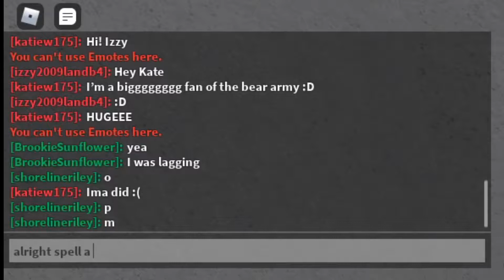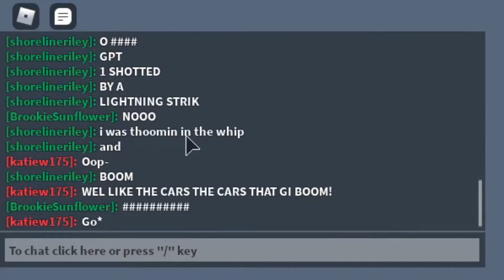Surviving everything Mother nature throws at me!(Roblox)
In this short video I will be playing natural disasters survival by stickmasterluke.